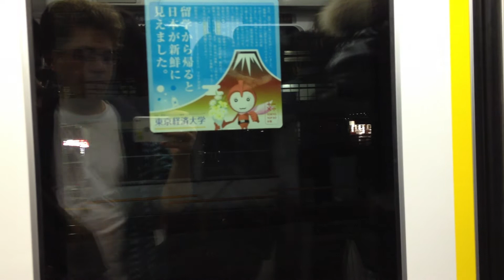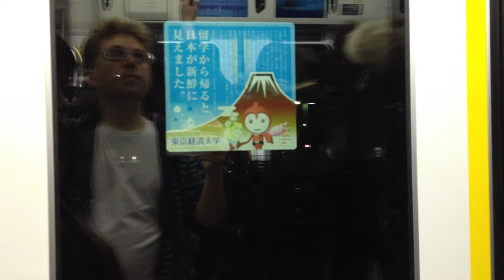jp11-iphone_0139 train switch conductor.MOV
switch conductor